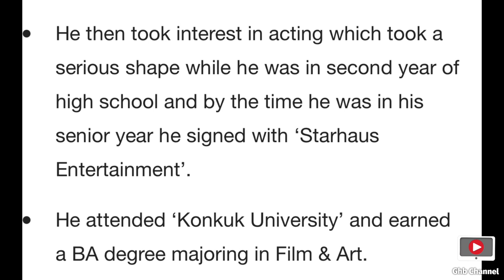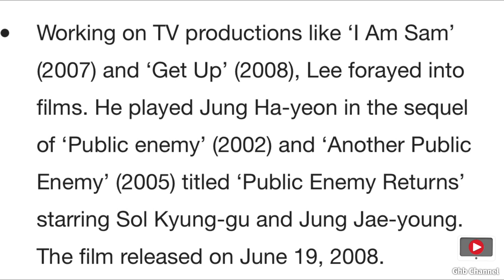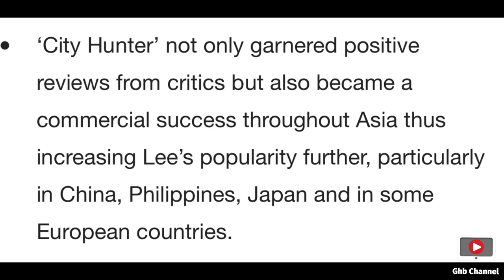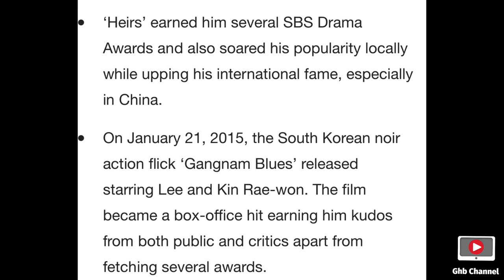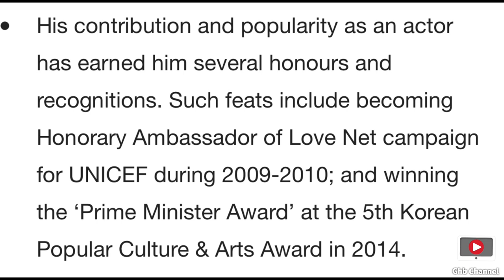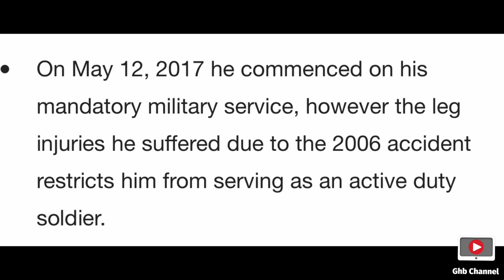LeeMinHo EarnedBA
Lee Min Ho He attended ‘Konkuk University’ and earned a BA degree majoring in Film & Art. And his biography.

Cr Music

Song: Xenogenesis
Artist: TheFatRat